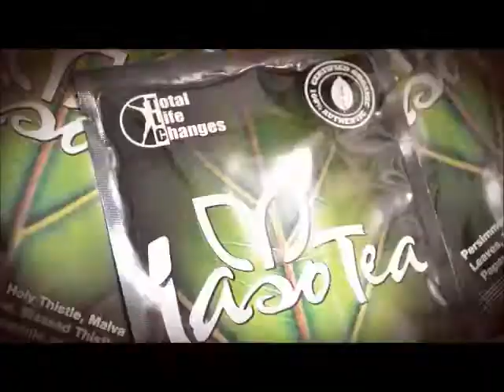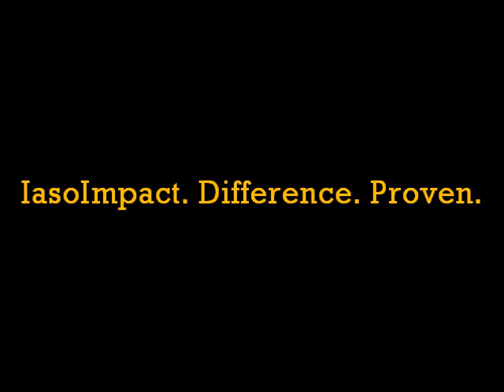IasoImpactUK.com - Announce Video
IasoImpactUK.com is the unique official website of Total Life Changes for the European Region.
Program based on 3 steps that helps you to CONTROL your weight, clean and detox your body, get rid of toxins, parasites, poisons, gain better Health in general, elevate your mood and energy level. All in one program for the best PRICE VALUE on the market today!
Proven Results with Products that Work within 24 hours.